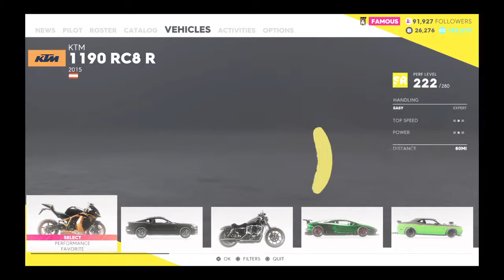The Crew 2 DAMAGE Ep 2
Sorry for not uploading I have had a lot going on such as PS4 servers going down, I broke my arm again but i can still play video games (thank god), wolf is away so no f1 racing for a while :(, and school is hammering us with homework so that’s how my life is going😉